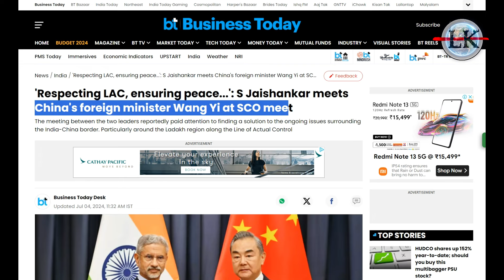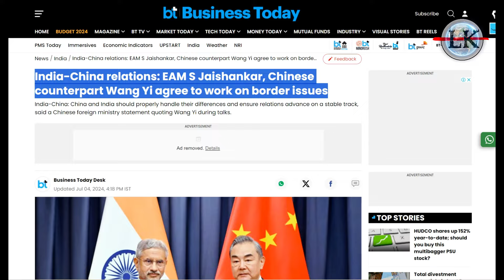संसद में बिजी थे मोदी,तभी चीन की जयशंकर ने उड़ा दी धज्जियां🚀 | Jaishankar SCO Summit Visit 2024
Indian External Affairs Minister, S. Jaishankar, attended the SCO Summit 2024, where he engaged in crucial discussions with his Chinese and Russian counterparts. The meetings aimed at addressing pressing issues related to bilateral relations, regional security, and international diplomacy. Jaishankar's dialogues with the Chinese Foreign Minister focused on resolving ongoing border tensions and enhancing economic cooperation, while his meeting with the Russian Foreign Minister centered on strengthening strategic partnerships and collaborating on global geopolitical matters. These interactions underscore India's commitment to fostering strong diplomatic ties and playing a pivotal role in regional and global stability.